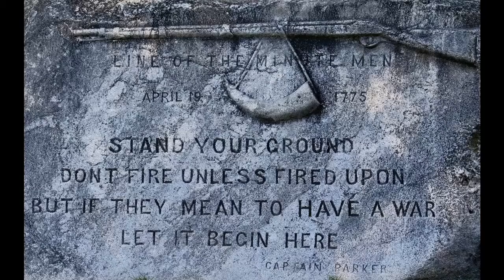Ralph Waldo Emerson - Collection I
The first oral reading collection of poetry by Ralph Waldo Emerson. Emerson was one of the United States's best-known poets and was also a prolific lecturer. An adherent to the transcendentalist school of thought, he was an important figure in the American romantic period. He was very much against slavery. After his death, he was buried within Sleepy Hollow Cemetery.

0:00 Hymn: Sung at the Completion of the Concord Monument, April 19, 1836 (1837)
0:55 The Rhodora (1839)
1:51 The Snow-Storm (1841)

More about the life and times of Ralph Waldo Emerson can be found on his associated Wikipedia